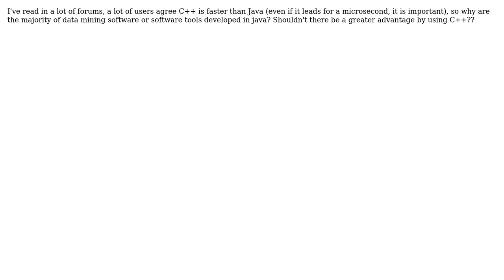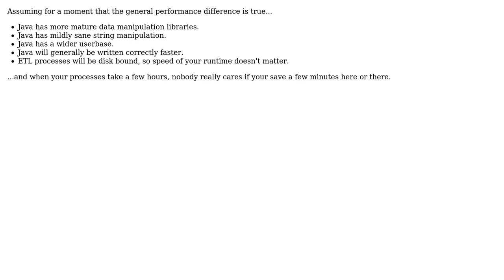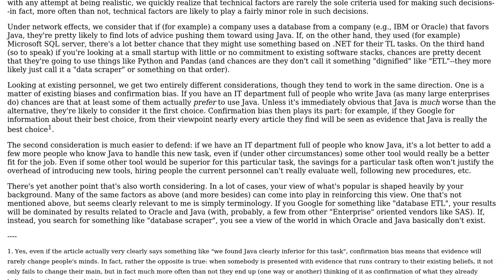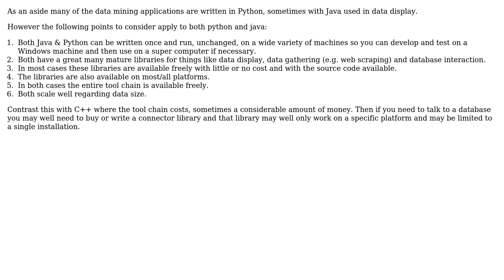If C++ is generally faster than java, why most data analysis / ETL tools are developed in java?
Software Engineering: If C++ is generally faster than java, why most data analysis / ETL tools are developed in java?

With thanks & praise to God, and with thanks to the many people who have made this project possible! | Content (except music & images) licensed under CC BY-SA | Music | Images & others | With thanks to user Telastyn user Steve Barnes user Jerry Coffin user Isaac Rodriguez user Doug user Avner Shahar-Kashtan and the Stack Exchange Network Trademarks are property of their respective owners. You are responsible for your own actions.